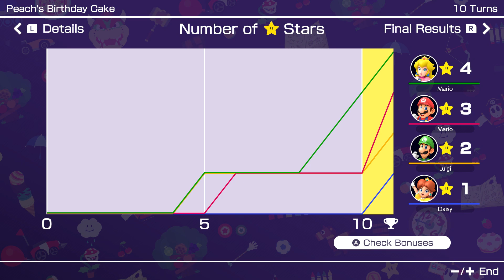Mario Party Superstars #376 Peach's Birthday Cake Peach vs Mario vs Luigi vs Daisy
Mario Party Superstars Peach's Birthday Cake Peach vs Mario vs Luigi vs Daisy Gameplay